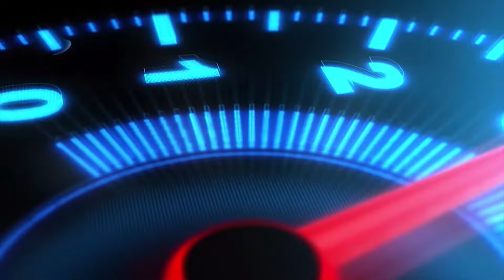بەرنامێ نووڤار، هوکارێن زێدەبوونا مادێن بێهوشکەر